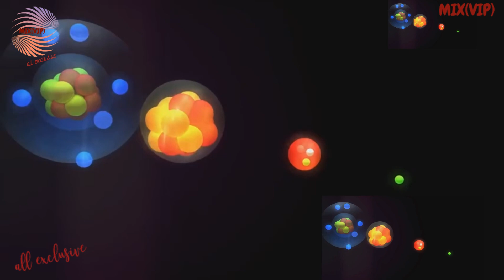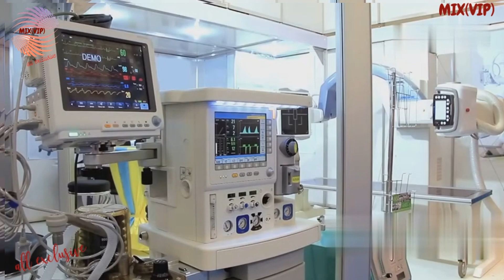Electromagnetic energy and ultraviolet radiation disaster ????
Share your likes, reactions to the video, and comments to receive all new updates.

How does an invisible force dictate everything from the electricity in our homes to the technology in our pockets? Welcome to the world of electromagnetism, a fascinating branch of physics where electricity meets magnetism. This relationship is crucial, as it underpins much of the technology we rely on daily. Imagine a world where magnetic fields arise from the simple movement of electrical charges. These fields, in turn, can generate electric fields, creating a dynamic interplay that is essential for powering our modern lives. This invisible dance between electric and magnetic fields is not just a scientific curiosity; it powers much of our modern world.

Catastrophe de l’énergie électromagnétique et du rayonnement ultraviolet :
Comment une force invisible dicte-t-elle tout, depuis l’électricité de nos maisons jusqu’à la technologie dans nos poches ? Bienvenue dans le monde de l'électromagnétisme, une branche fascinante de la physique où l'électricité rencontre le magnétisme. Cette relation est cruciale, car elle sous-tend une grande partie de la technologie sur laquelle nous comptons quotidiennement. Imaginez un monde où les champs magnétiques résultent du simple mouvement de charges électriques. Ces champs, à leur tour, peuvent générer des champs électriques, créant ainsi une interaction dynamique essentielle au fonctionnement de nos vies modernes. Cette danse invisible entre champs électriques et magnétiques n’est pas qu’une curiosité scientifique ; il alimente une grande partie de notre monde moderne.

Электромагнитная энергия и ультрафиолетовое излучение катастрофы:
Как невидимая сила диктует все: от электричества в наших домах до технологий в наших карманах? Добро пожаловать в мир электромагнетизма, увлекательного раздела физики, где электричество встречается с магнетизмом. Эти отношения имеют решающее значение, поскольку они лежат в основе многих технологий, на которые мы полагаемся ежедневно. Представьте себе мир, в котором магнитные поля возникают в результате простого движения электрических зарядов. Эти поля, в свою очередь, могут генерировать электрические поля, создавая динамическое взаимодействие, необходимое для обеспечения нашей современной жизни. Этот невидимый танец между электрическим и магнитным полями — не просто научная диковинка; он питает большую часть нашего современного мира.

Katastrophe durch elektromagnetische Energie und ultraviolette Strahlung:
Wie diktiert eine unsichtbare Kraft alles, vom Strom in unseren Häusern bis zur Technologie in unseren Taschen? Willkommen in der Welt des Elektromagnetismus, einem faszinierenden Zweig der Physik, in dem Elektrizität auf Magnetismus trifft. Diese Beziehung ist von entscheidender Bedeutung, da sie einem Großteil der Technologie zugrunde liegt, auf die wir täglich angewiesen sind. Stellen Sie sich eine Welt vor, in der Magnetfelder durch die einfache Bewegung elektrischer Ladungen entstehen. Diese Felder wiederum können elektrische Felder erzeugen und so ein dynamisches Zusammenspiel erzeugen, das für die Energieversorgung unseres modernen Lebens unerlässlich ist. Dieser unsichtbare Tanz zwischen elektrischen und magnetischen Feldern ist nicht nur eine wissenschaftliche Kuriosität; es treibt einen Großteil unserer modernen Welt an.

电磁能和紫外线辐射灾害：
从我们家里的电力到我们口袋里的技术，一种无形的力量是如何决定一切的？ 欢迎来到电磁世界，这是一个令人着迷的物理学分支，在这里电与磁相遇。 这种关系至关重要，因为它支撑着我们日常依赖的大部分技术。 想象一个磁场由电荷的简单运动产生的世界。 这些场反过来又可以产生电场，产生动态相互作用，这对于为我们的现代生活提供动力至关重要。 电场和磁场之间这种无形的舞蹈不仅是一种科学好奇心，也是一种好奇心。 它为我们现代世界的大部分提供动力。

Katastrof med elektromagnetisk energi och ultraviolett strålning:
Hur dikterar en osynlig kraft allt från elektriciteten i våra hem till tekniken i våra fickor? Välkommen till elektromagnetismens värld, en fascinerande gren av fysiken där elektricitet möter magnetism. Denna relation är avgörande, eftersom den underbygger mycket av den teknik vi förlitar oss på dagligen. Föreställ dig en värld där magnetfält uppstår från enkla rörelser av elektriska laddningar. Dessa fält kan i sin tur generera elektriska fält, vilket skapar ett dynamiskt samspel som är avgörande för att driva våra moderna liv. Denna osynliga dans mellan elektriska och magnetiska fält är inte bara en vetenskaplig kuriosa; det driver mycket av vår moderna värld.